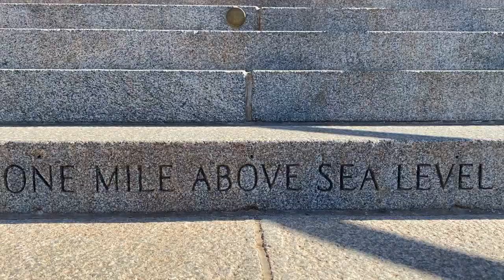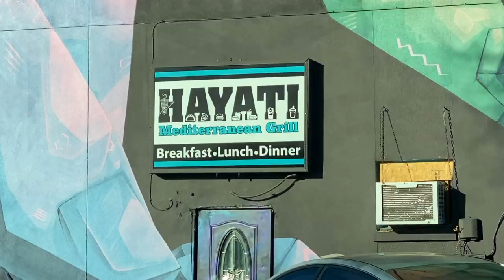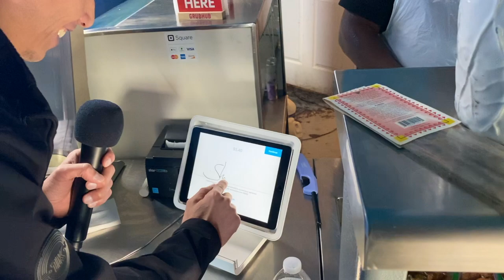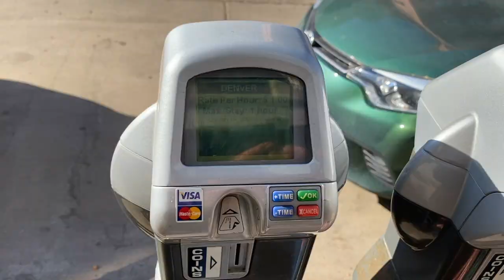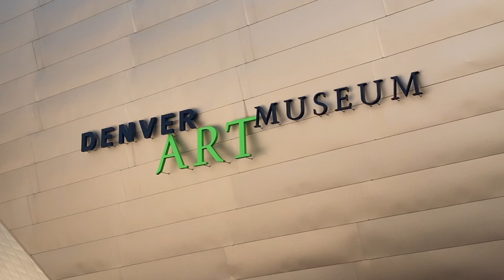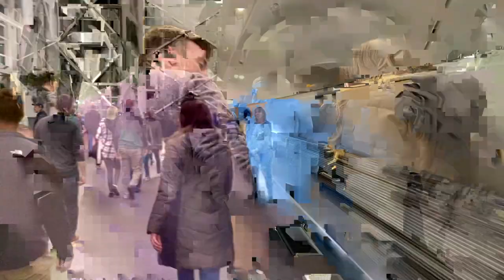LIFE USA: Exploring the beautiful places in Denver, Colorado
Join us as we go on a adventure and go to beautiful places in Denver, Colorado